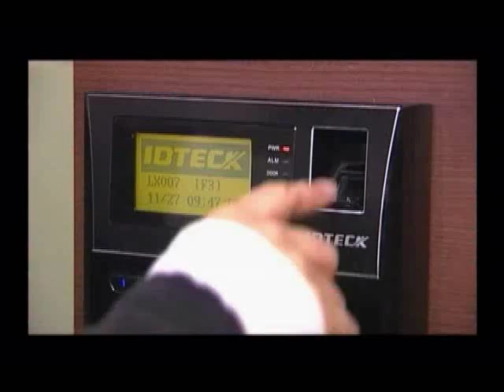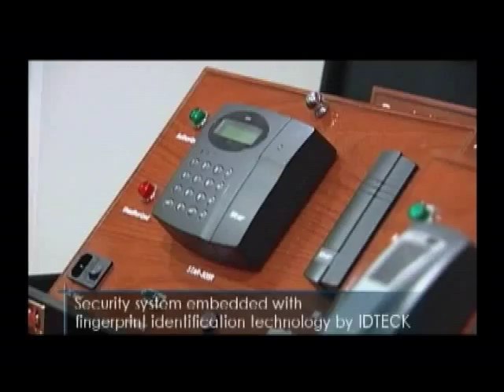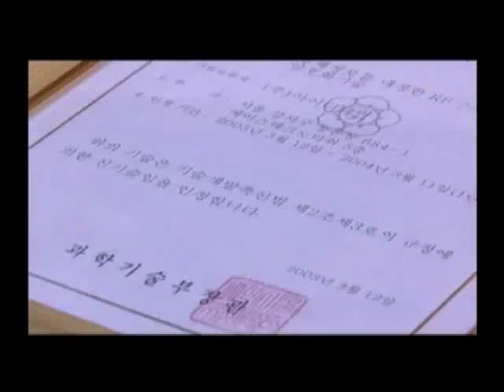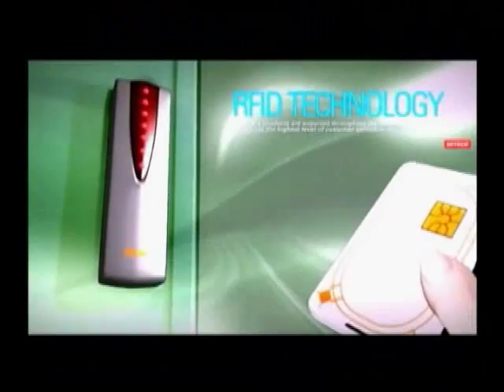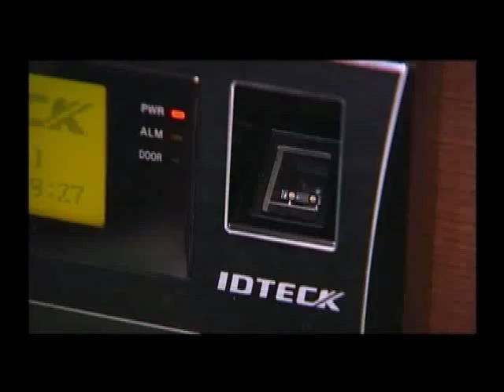IDTECK - Arirang TV Documentary of World-Class Products: "The World's Best, Korea"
IDTECK was featured in documentary of world-class products: "The World's Best, Korea"
on Arirang TV, one of Korea's premier English-language network. The program introduced
products and companies that were designated as world-class by a government agency and
also elevated Korea's image in the world. IDTECK was featured in one of the segments
alongside with major Korean companies such as Hyundai Heavy Industries, Doosan Heavy
Industries & Construction, LG Electronics, NC Soft and etc.